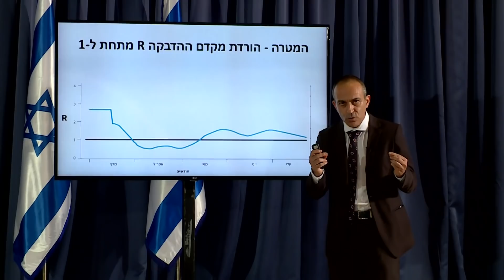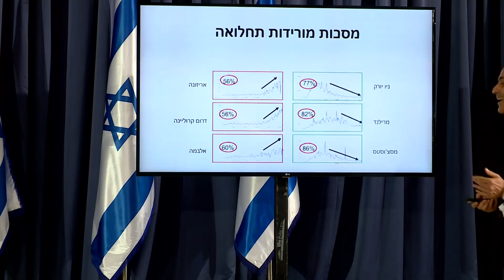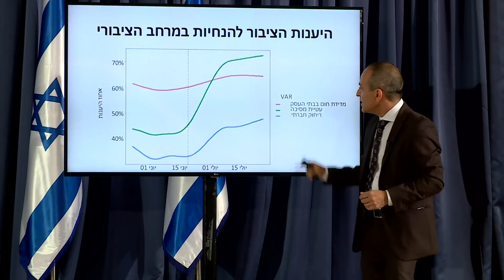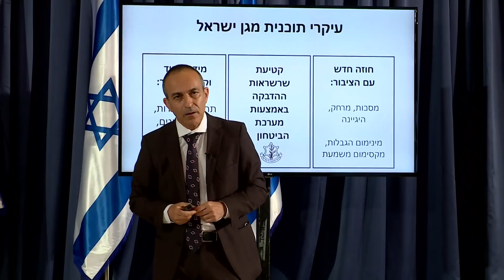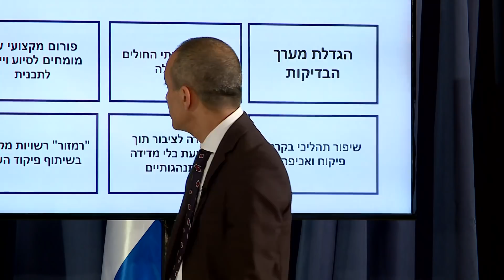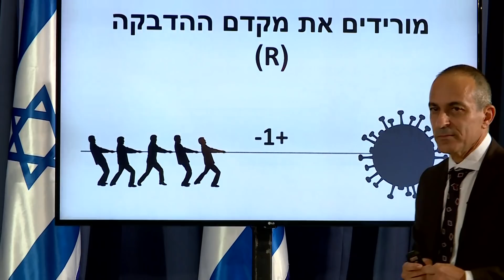דברי ראש הממשלה בנימין נתניהו באירוע הצגת התכנית הלאומית למיגור הקורונה "מגן ישראל"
דברי ראש הממשלה בנימין נתניהו באירוע הצגת התכנית הלאומית למיגור הקורונה "מגן ישראל", ע"י פרויקטור הקורונה הלאומי פרופ' רוני גמזו:
"אזרחי ישראל, אתם יודעים שאנחנו פועלים בכמה וכמה חזיתות: בחזית הביטחונית, עיניכם הרואות; בחזית הכלכלית - הרבה פעולות: הארכת דמי האבטלה, החל"ת, הסיוע לעסקים ולעצמאים, המענק לאזרחי ישראל ועוד תכניות שבדרך; אבל הכל מתחיל בחזית הבריאותית. החזית הבריאותית שנועדה לשמור על הבריאות שלכם ועל החיים שלכם.
בשבוע שעבר מינינו יחד את פרופ' רוני גמזו לפרויקטור הקורונה הלאומי. פרופ' גמזו יציג היום תכנית. אם צריך לתמצת במילה אחת את מה שחבוי ועומד ביסוד התכנית הזאת, זו המילה - "ביחד".
אנחנו פועלים ביחד, אנחנו מגבים אותו ביחד. לא במקרה בני גנץ פה, הוא ידבר מיד אחרי, אחריו שר הבריאות יולי אדלשטיין. אני מצפה מכל שרי הממשלה לתת גיבוי לתכנית הזאת, אני מצפה מאזרחי ישראל, כולם, בלי יוצא מן הכלל, לשתף איתה פעולה. ביחד ננצח את הקורונה".

וידאו: איתי בית-און, לע"מ
סאונד: ניר שרף, לע"מ